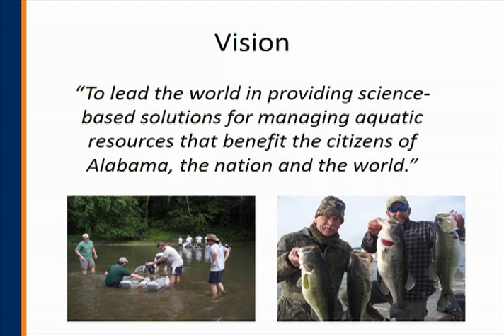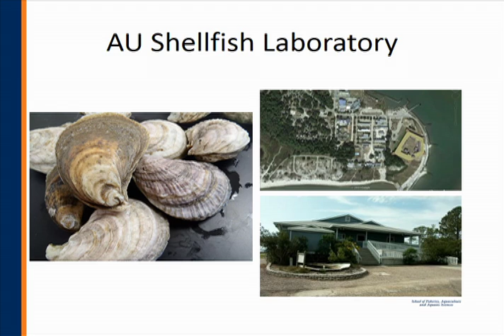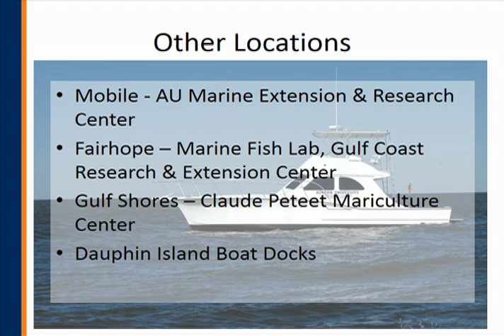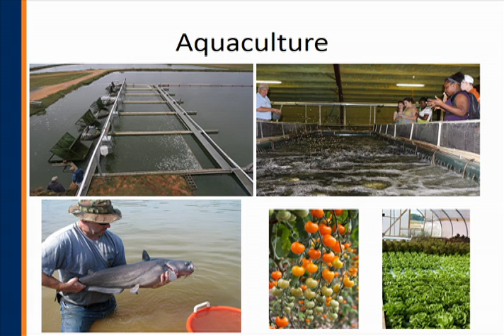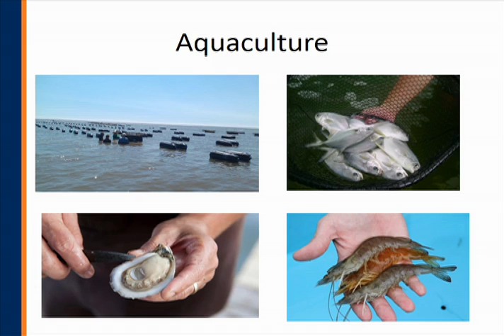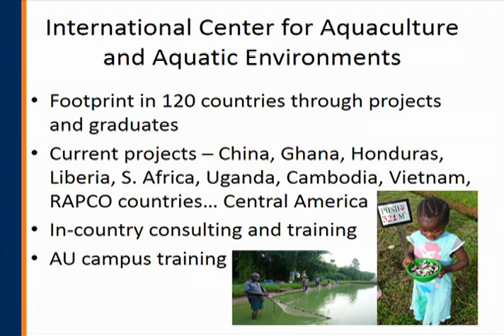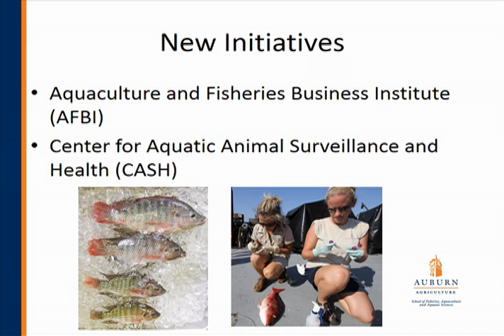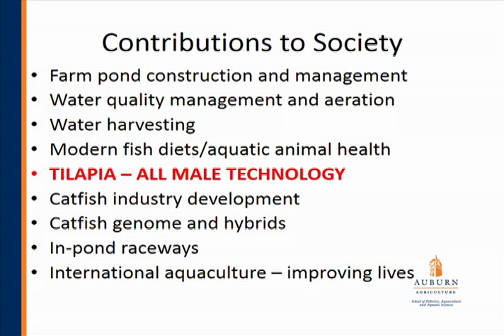School of Fisheries, Aquaculture and Aquatic Sciences